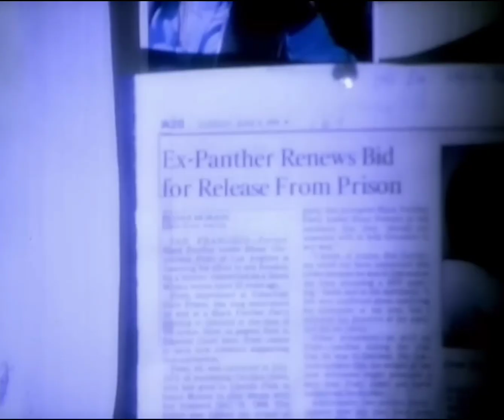2Pac - Dear Mama [FX "Sadie - The Spinners" Edit]